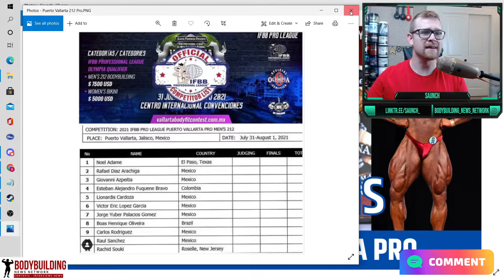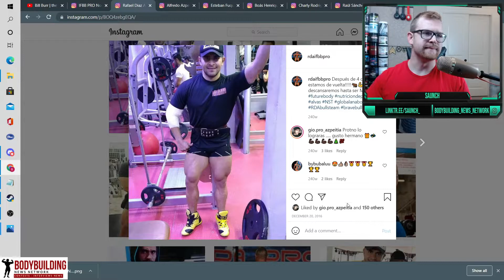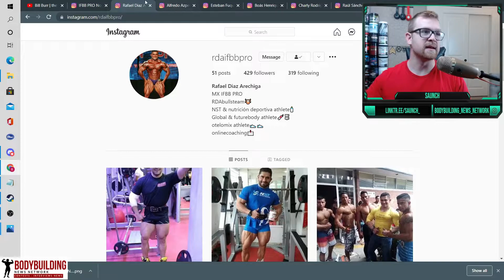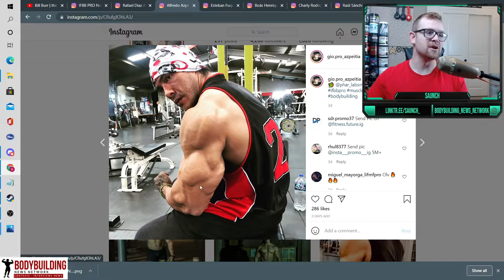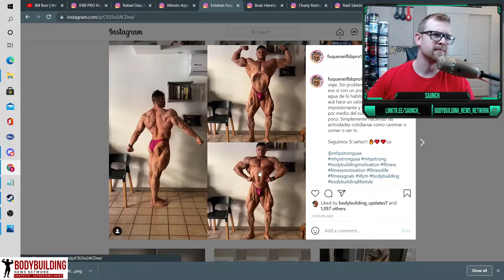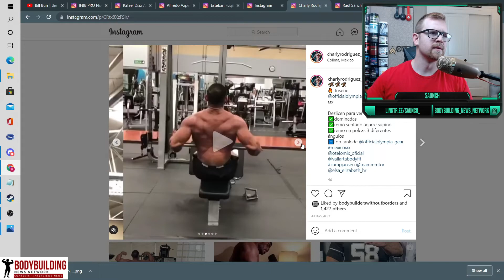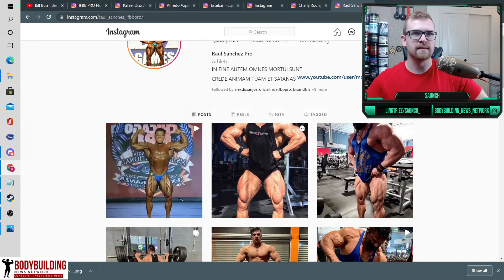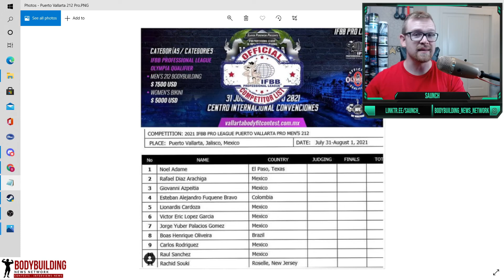2021 PUERTO VALLARTA PRO Complete 212 Lineup - 4 Days out - BT Ep#26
Today we reviewed the complete 212 lineup for the 2021 Puerto Vallarta Pro, happening 4 days from now.

Competitor list;
NOEL ADAME
RAFAEL DIAZ ARECHIGA
GIOVANNI AZPEITA
ESTABAN FUQUENE BRAVO
LIONARDIS CAROZA
VICTOR ERICLOPEZ GARCIA
JORGE YUBER PALACIOS GOMEZ
BOAS HENRIQUE OLIVEIRA
CARLOS RODRIGUEZ
RAUL SAUNCHEZ
RACHID SOUKI

Please let me know down below how I can improve this content.